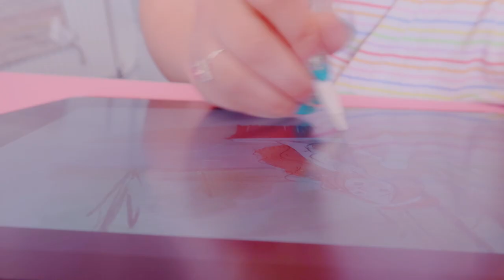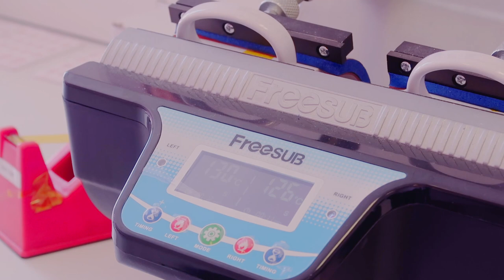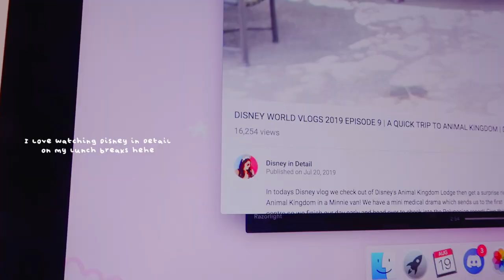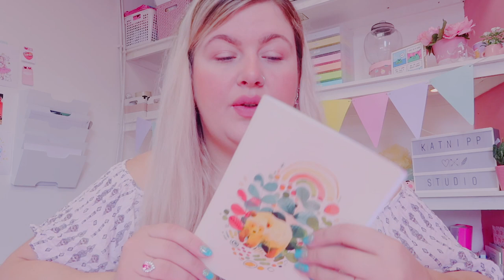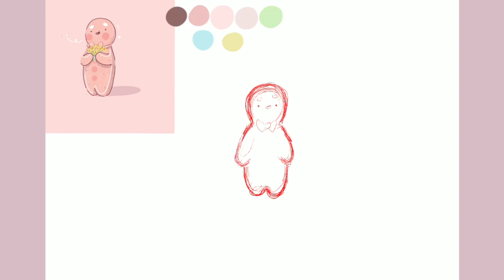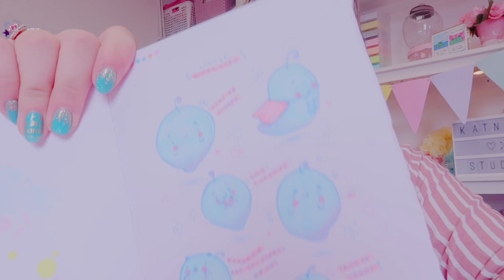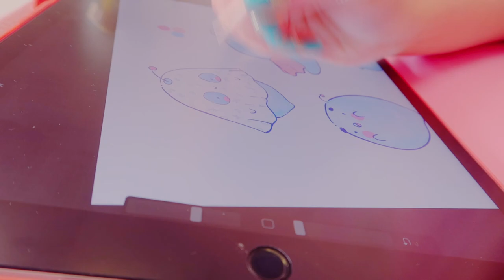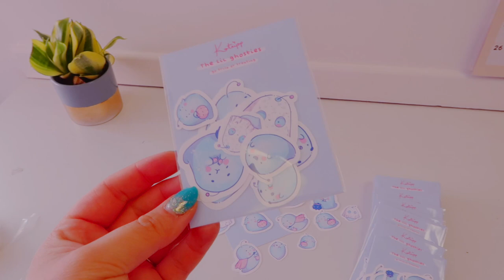STUDIO VLOG | Packing orders, Mug Making & Ghosties! | 041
It's time for another studio VLOG! Wahoo today we get to packing orders, making some mugs (what a blast from the past) and making some Ghostie stickers ready for halloween!

I hope you enjoy it! Thank you for always being here with me

Love,
Catherine
xxxxx

FILMING SET UP:

🌸Editor: FCPX